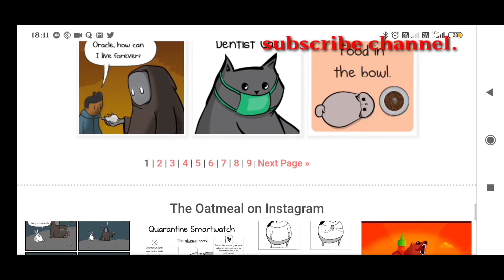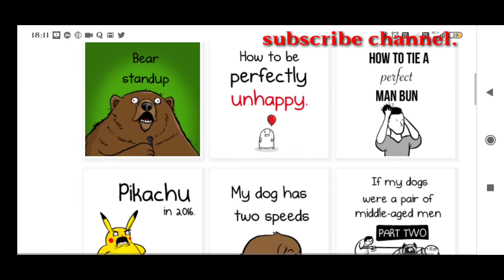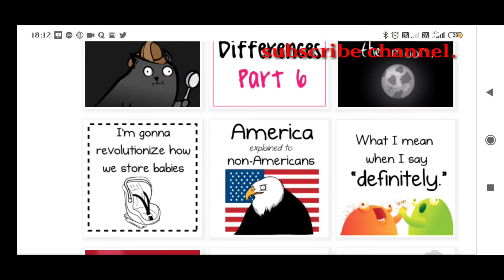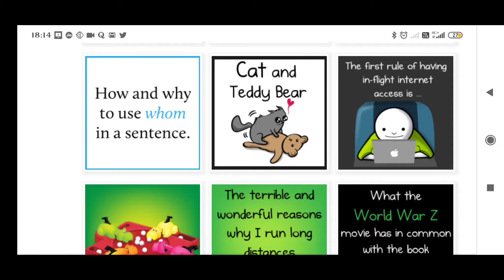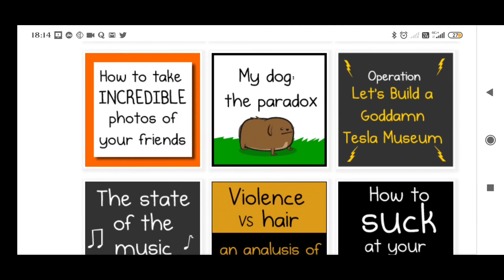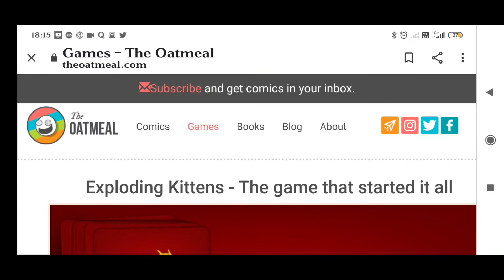Funny and good thought website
Funny and good thought website..visit